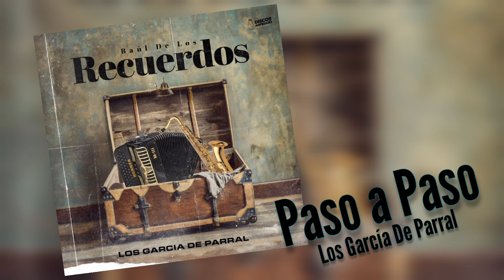los garcía de parral - paso a paso 2024 ((huesaxx))